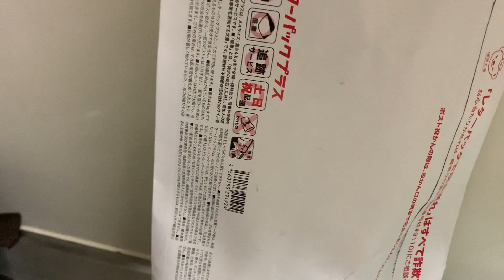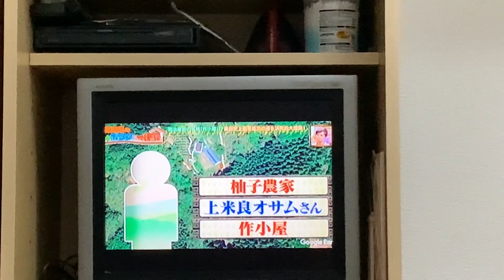Bakit hinde NALILIGO ang mga HAPON sa UMAGA/ NAKAPULOT#buhaysajapanvlog